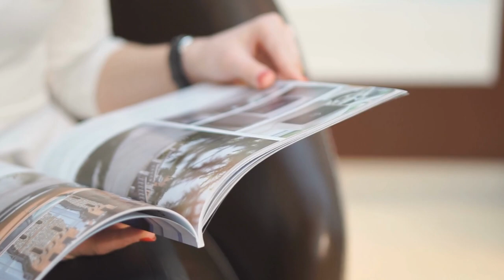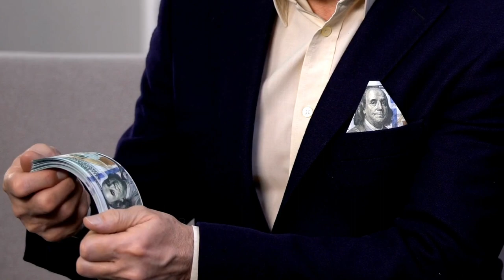How Much Wealth Does Business Tycoon Mian Mansha Possess?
Mian Muhammad Mansha, one of the richest men of Pakistan, is a prominent industrialist, the founder and CEO of Nishat Group.